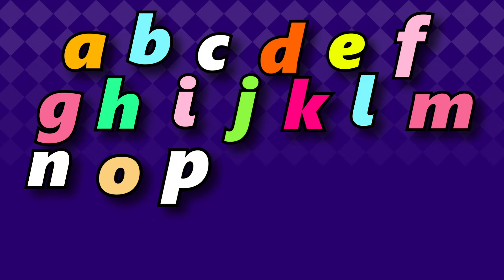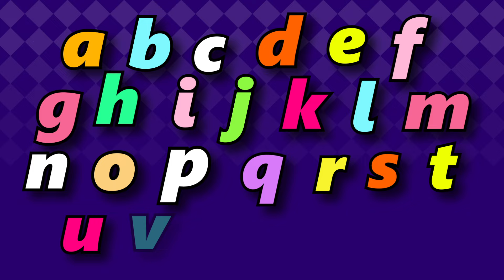ABC Song | Alphabet for Kids | Learn ABC Song